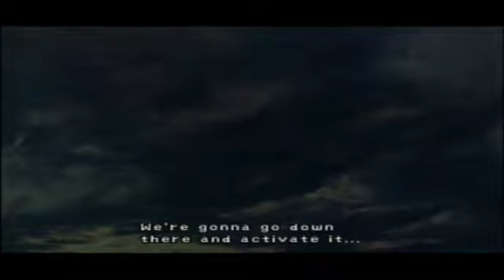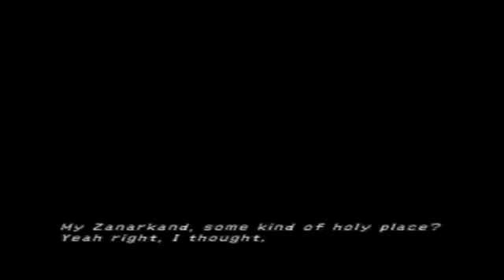Let's Play Final Fantasy X, Part 3 - Reveal the Deep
We're going to have to work to earn our keep on this Salvage Ship... It's time for a deadly deep sea adventure!